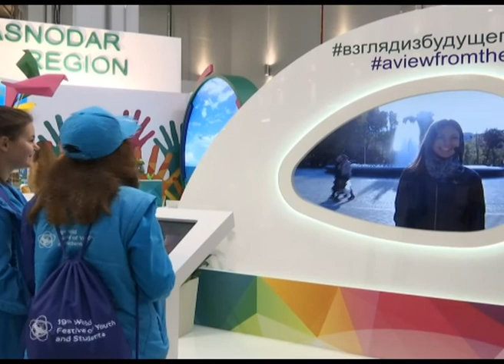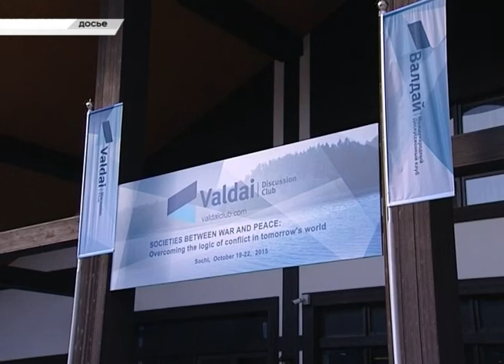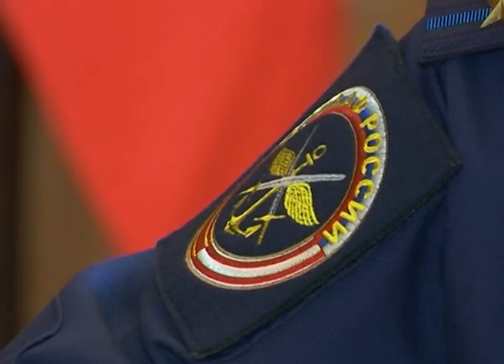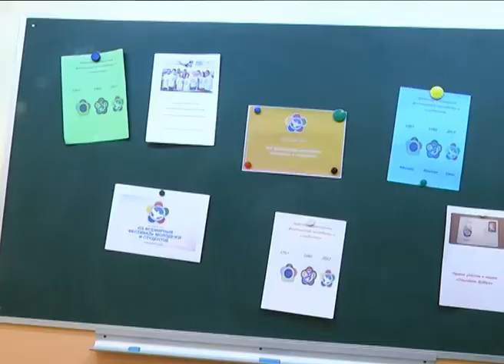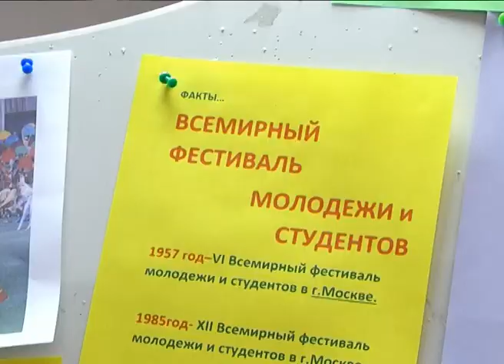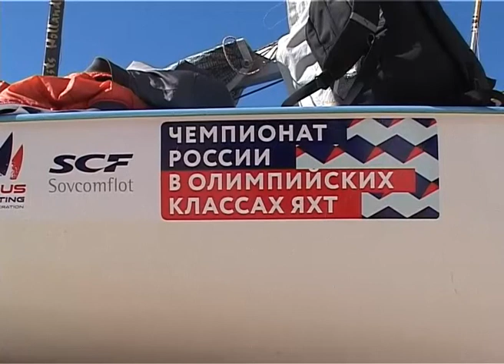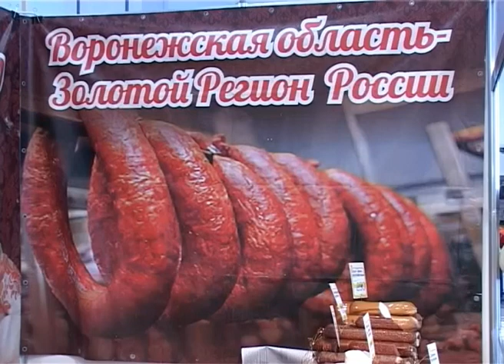Новости Сочи (Эфкате РЕН ТВ REN TV) Выпуск от 16.10.2017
Главные темы выпуска:

В Сочи открылся Всемирный фестиваль молодежи и студентов. Сегодня его участники пробежали символическую дистанцию.

Детский сад в Лоо и школа в Имеретинке. Успевают ли строители сдать их в срок, проверила краевая комиссия.

Куда торопился, неясно. Легковой автомобиль врезался в автобус. ДТП произошло сегодня утром в Дагомысе.

180 спортсменов из более чем 20 регионов. И это сильнейшие. В Сочи открылся Чемпионат России в олимпийских классах яхт.

Сочи. Новости.
Телеканал Эфкате.